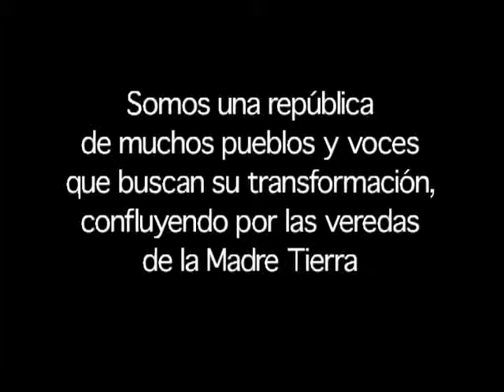wakan tanka - le chemin de l'esprit - el camino del espiritu 1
El video expresa la afinidad y la complementariedad del pensamiento indio universal y le da actualidad y permanencia al sentir de nuestros ancestros comunes. Se trata de una adaptación libre del texto Reverencia a la vida, de Gayle High Pine, de la nación Sioux Oglala, ilustrada con imágenes de los pueblos teenek, mayo, mixteco, amuzgo, maya, popoluca, zapoteco, tzeltal, huichol y náhuatl, así como de diversas organizaciones urbanas populares.
Somos una república de muchos pueblos y múltiples voces que buscan su transformación confluyendo por las veredas de la Madre Tierra.